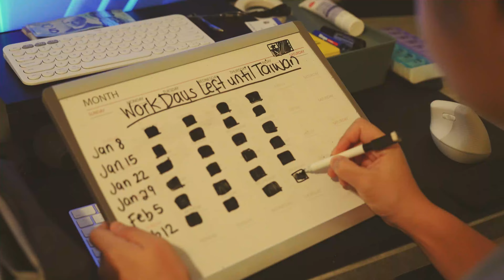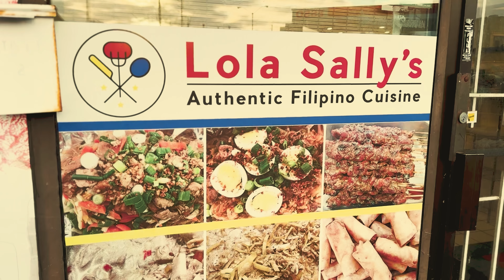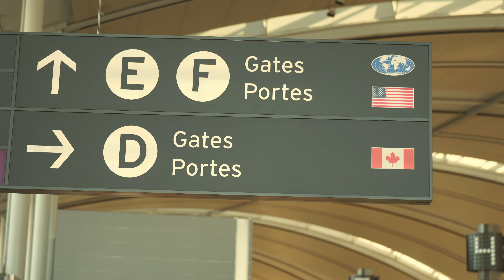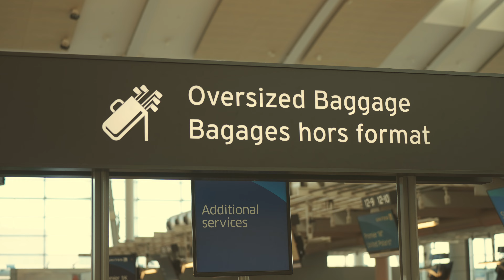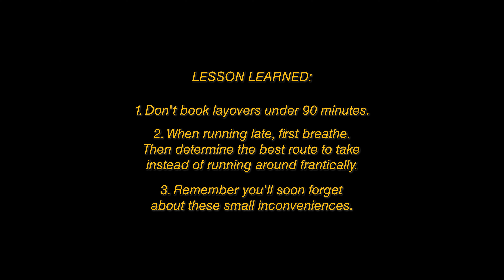goodbye...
We finally pulled the plug.

On our corporate jobs that is.

You thought we were gonna quit YouTube? No way, we're more committed than ever!!

Now with Suroy and I quitting our corporate jobs to travel for 12 months, we can dedicate even more time to making YouTube videos for you guys!
We can't wait to start making travel videos again and are excited to share some of the videos we've filmed already during our first week here.

If you like Southeast Asian countries you're gonna want to follow along.
💖This is Episode 0 of our Southeast Asia series 💖

First stop: Taipei, Taiwan 🇹🇼

0:00 - we quit
0:26 - Dianne quits her corporate job
0:35 - Suroy's new backpack
1:27 - Bon Voyage!
3:43 - Time to move!
5:24 - Flying to Taiwan 🇹🇼

Equipment used in this video:
📸: Sony a7IV body - 🇺🇸
📸: Sony FE 24-70 mm F2.8 GM ii - 🇺🇸
📸: GoPro HERO 11 Black - 🇺🇸
📸: GoPro Floating Hand Grip - 🇺🇸
🎤: DJI Mic 2 - 🇺🇸
🚁: DJI Mini 4 Pro - 🇺🇸